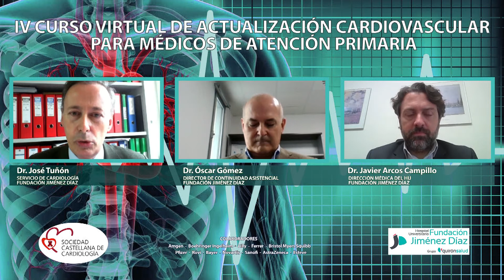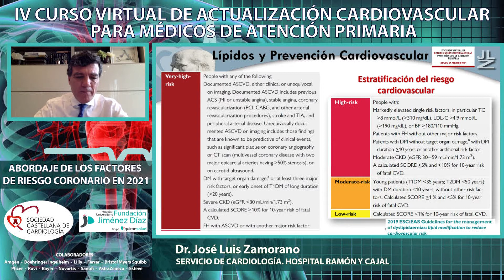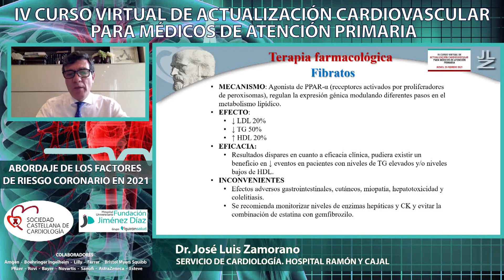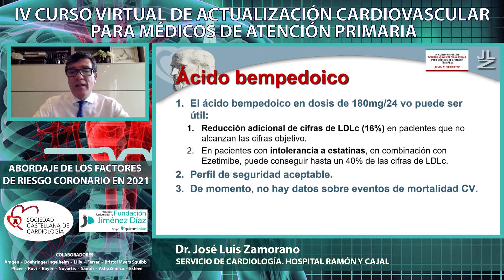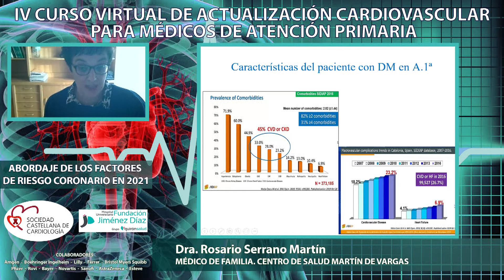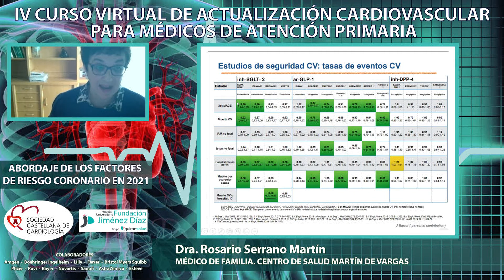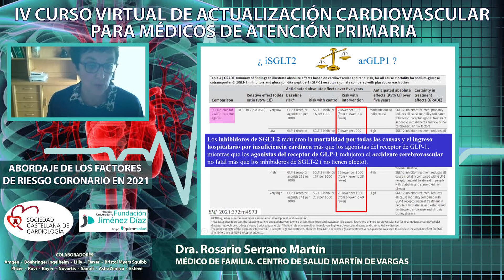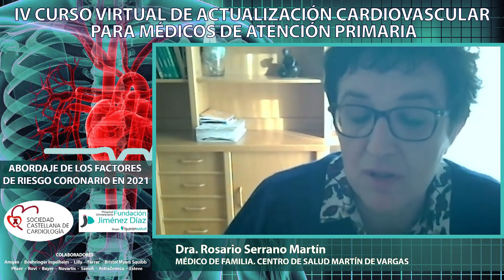Mesa 1. ABORDAJE DE LOS FACTORES DE RIESGO CORONARIO EN 2021